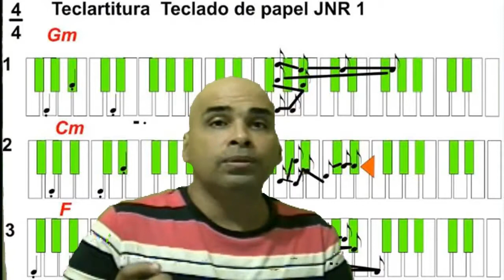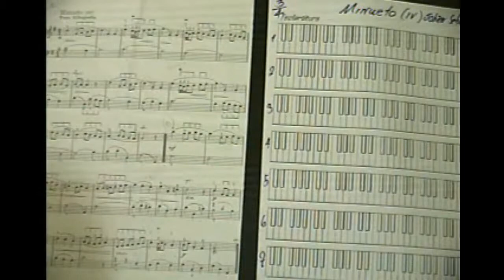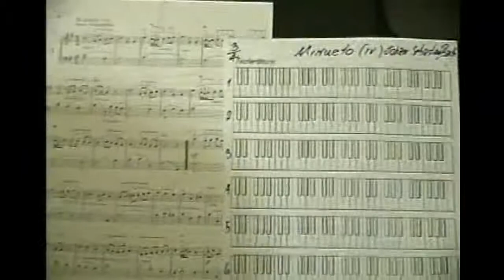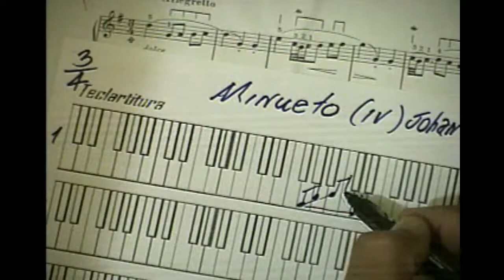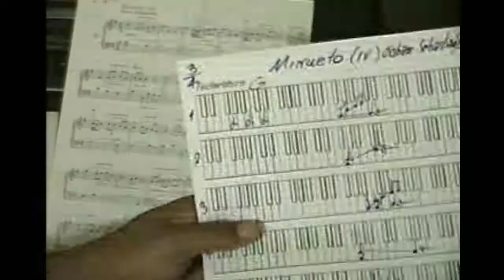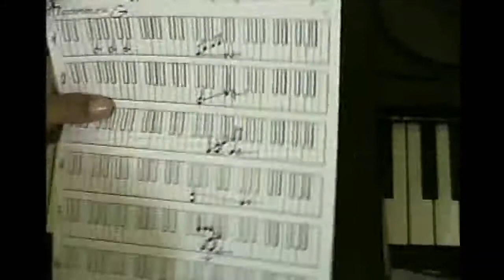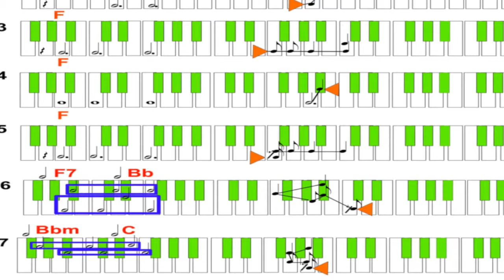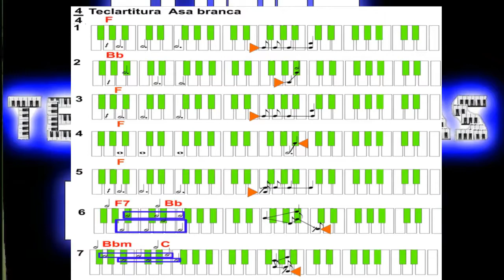Tablatura de teclado Aprenda teclado como desenho 01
Este capítulo é gratuito e faz parte de uma série 7 vídeos que fiz para facilitar o aprendizado a leitura no teclado se trata de uma tablatura  nunca vista antes porém a ideia é para um software mas  caso queira saber mais você pode adquirir o conteúdo completo no Hotmart